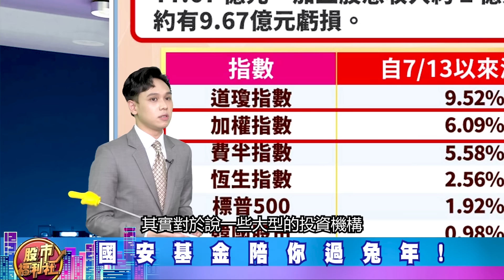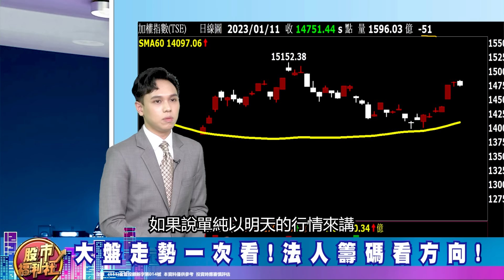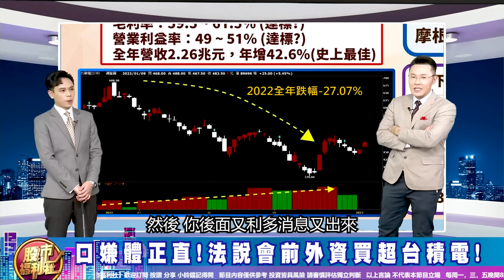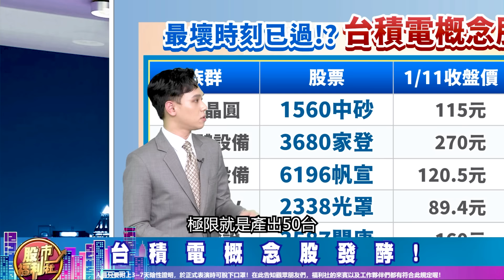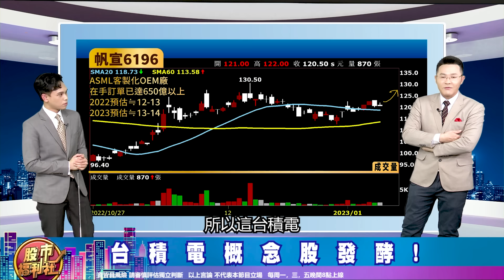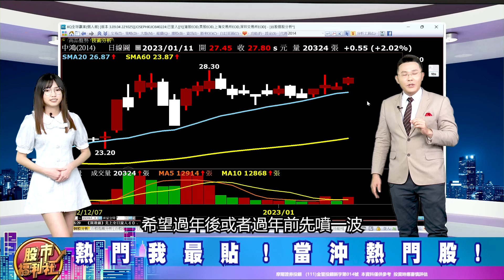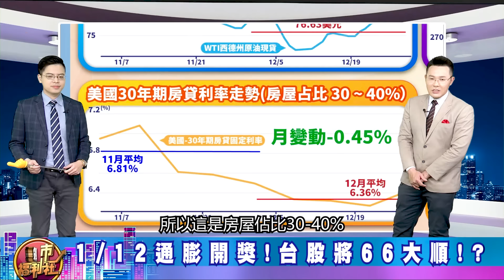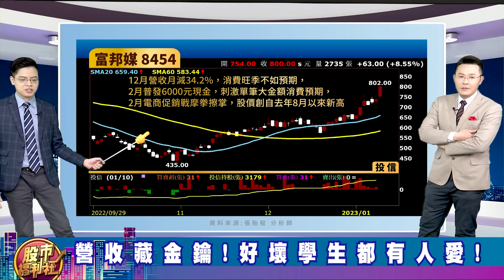【瘋狂股市福利社】福利社獨家推背圖! 明晚美國CPI見6! 台股衝萬六!? 谷月涵卻看台股衝萬一!? 台積法說獨家預告後市!║鐘崑禎、張貽程、陳唯泰║ 2023.1.11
黃惠君
▻來賓—
陳唯泰

章節重點：
0:00 瘋狂股市福利社ep337預告
0:41 歡迎光臨瘋狂股市福利社！
6:29 財經大頭條
26:35 熱門我最貼
32:33 股市甜甜圈 焦點股幫你圈！

節目內容：
★ 財經大頭條
☆ 福利社隨時幫您追蹤！
☆ 國安基金陪你過兔年!
☆ 大盤走勢一次看!法人籌碼看方向!
☆ 口嫌體正直!法說會前外資買超台積電!
☆ 台積電概念股發酵!
★ 熱門我最貼
★ 股市甜甜圈 焦點股幫你圈！
☆ 1/12通膨開獎!台股將66大順!?
☆ 今年升到哪!?市場與FED看法大不同!
☆ 營收藏金鑰!好壞學生都有人愛!
歡迎加入福利社的LINE、TELEGRAM與FACEBOOK♥️
★瘋狂股市福利社☆Facebook★
★瘋狂股市福利社☆TELEGRAM★